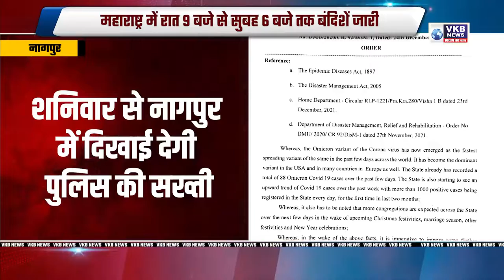महाराष्ट्र में रात 9 बजे से सुबह 6 बजे तक बंदिशें जारी